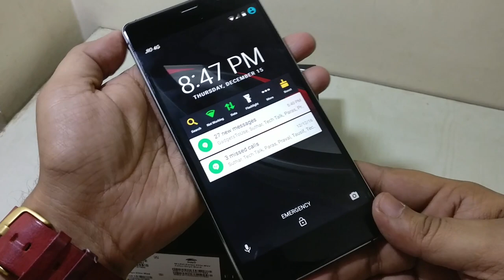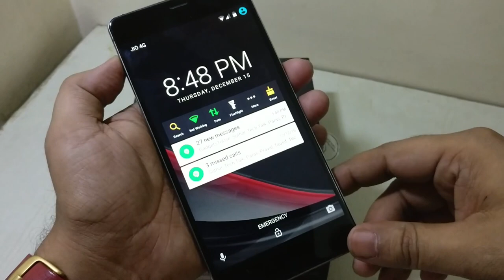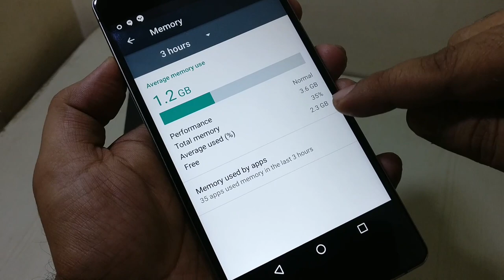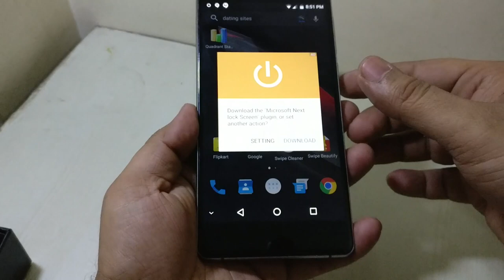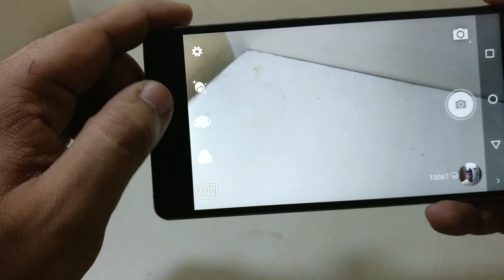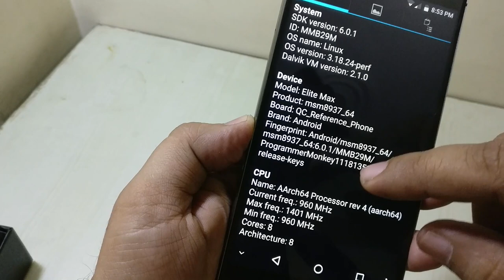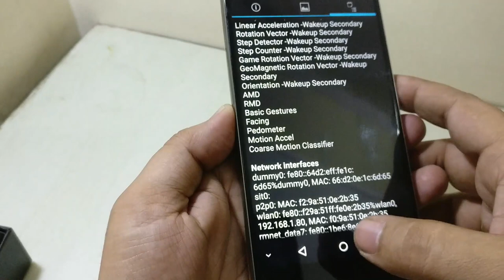Swipe Elite Max India Unboxing, First Look, Good, Bad, Not a Review | Gadgets To Use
In this video we have done quick unboxing of swipe elite max, we have talked about build quality, features, price, tested camera and compared it with other devices and also shown sensors.

1st: Altec Lansing MZW100
2nd: HEAD X DYNAMIC
3rd: Senheiser CX 180 Street II

1st: Sennheiser HD 202 II Professional
2nd: Sennheiser HD-201 Lightweight

New
1st: Xolo Era 1X
2nd: Yu Yunique
3rd: Swipe Elite Plus
4th: InFocus bingo 21
5th Swipe Elite 2 Plus

New
1st: Redmi 3S
2nd: Coolpad Mega
3rd: Moto E3 Power
4th: Lenovo A6000 Shot
5th Coolpad Note 3 Lite

1st: Redmi Note 3
2nd: Coolpad Note 3
3rd: Redmi 3S Prime
4th: Le 1S
5th Asus Zenfone Max
6th Moto G4 Play

1st: LeEco Le 2
2nd: Redmi Note 3 32 Version
3rd: Redmi 3S Prime
4th: Le 1S
5th Asus Zenfone Max
6th Moto G4 Plus

4. India Rank

5. Follow Abhishek

You Can Follow Us on Following Platforms